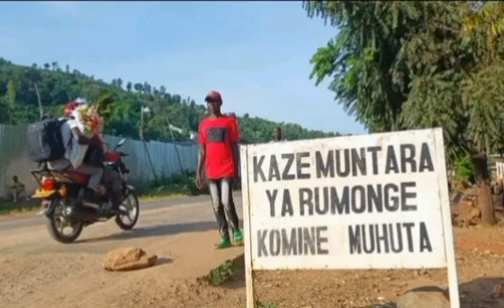giturumbuka umupolisi afise ipete rya sergent major apfuye nabi 😭RIP✝️ abamugandaguye barayanyaze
amakuru atari meza adushikiye giturumbuka